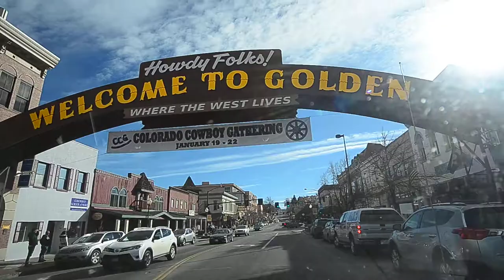Home of Coors Beer Golden, CO